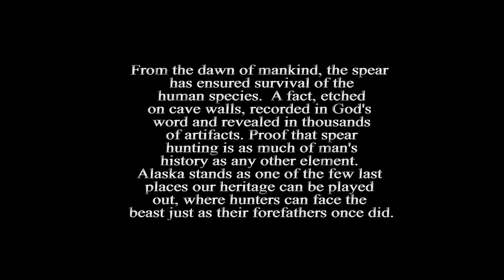To Spear the Grizz 3, Chronicle 27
The hunt for a grizzly comes down to a final throw.  Wee hours of fading light, the beast appears through the dark timber and I was ready.